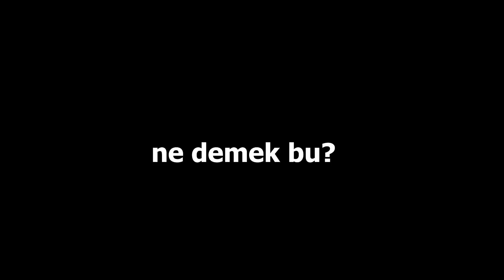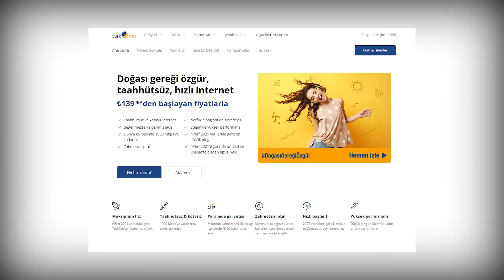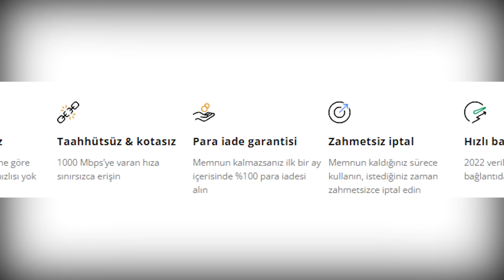GTA 6 İLK GERÇEK SÖYLENTİLER: BÜYÜK VICE CITY, ÇIKIŞ TARİHİ, ANA KARAKTERİ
Dakikalar:
00:00 GTA 6 haberi geldi
00:24 Ortaya çıkan GTA 6 detayları
04:55 GTA 6 Çıkış tarihi konusu
05:29 Sponsor: TurkNet
06:29 Rockstar Games ve kötü şöhreti

Önemli not: Bu videoda kullandığım hiçbir görüntü GTA 6'ya ait değildir. Hepsi temsili görseller ve videolardır.

GTA 6 haberleri bitmek bilmiyor. Tam artık bir süre GTA 6 söylentisi çıkmaz diyorum, pat! Ortaya yeni bir haber düşüyor. Üstelik bu seferki haber bence GTA 6 ile ilgili piyasadaki tek gerçek haber. En azından benim inandığım tek gerçek haber diyeyim, çünkü haberin kaynağı bu tarz içeriden bilgiler almak konusunda usta bir isim.

Onun yaptığı habere göre ortaya çıkan detayları ben de bu videoda işlemeye çalıştım. Hem GTA 6 bilgileri var hem de Rockstar içerisinde dönen olayların GTA 6'ya yansıması var.

İyi seyirler efenim!